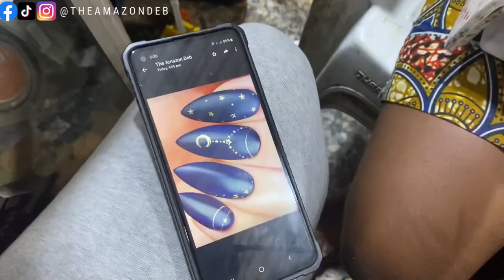Getting Acrylic Nails in Ibadan City, Nigeria ¦¦ My first time experience 😭¦¦ The Amazon Deb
Watch me get acrylic nails for the first time

Kindly drop your opinion in the comment section, and let's get talking in the comment session.

I use PiggyVest to save & invest securely. Sign up with my link and get ₦1,000.00 to start your own savings journey

Follow me on all socials @